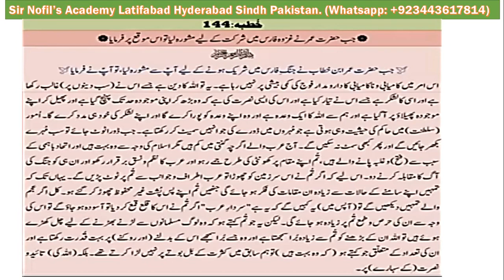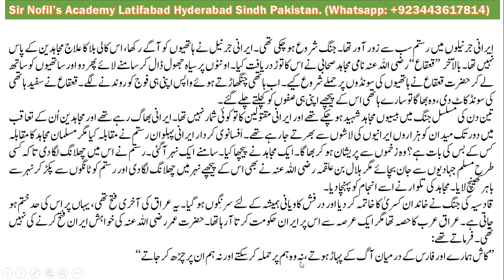Battle of al-Qadisiyyah 636 AD | Complete details ] جنگ قادسیہ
Battle of al-Qadisiyyah 16–19 November 636 AD
ایران کی فتح کا پہلا دروازجنگ قادسیہ کے ذریعے سے ہی کھلتا ہے اور یوں آگے چل کے پورا ایران فتح ہوتا ہے